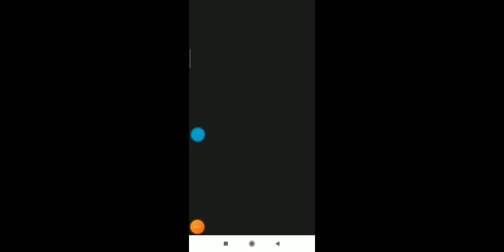'Oh No Miss T Caught Me' Scary Teacher 3D Game Video | Most Scary Teacher Android Walkthrough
Miss T is a fat ass who can catch you while you prepare to ruin her doing pranks.